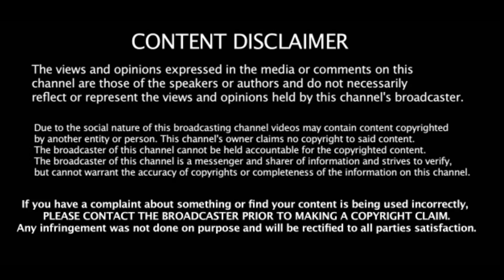"మహర్షి" పాటల సందడి మొదలు | Maharshi Songs Update | Mahesh babu | Pooja Hegde | Vamsi Paidipally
మహర్షి పాటల సందడి మొదలు | Maharshi Movie Songs Mahesh babu | Pooja Hegde, Vamsi Paidipally, Maharshi Songs Released Date Telugu Do you Know aboutMaharshi Movie Audio Launch Date.